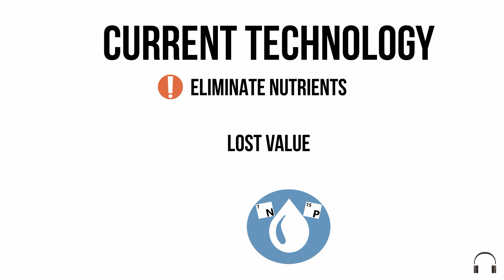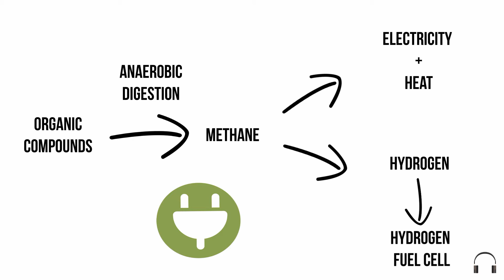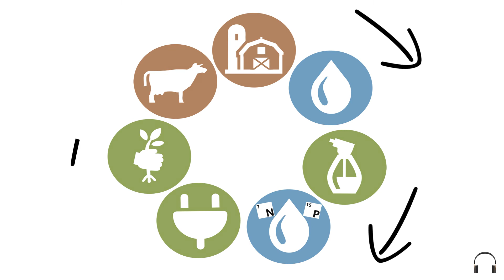Water2REturn - REcovery & REcycling of nutrients TURNing wasteWATER into added-value products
The Water2REturn project was launched in July 2017 and will run for three and a half years. The project’s goal is to find out how nutrients in slaughterhouse wastewater can be recovered and transformed into raw materials to make organic fertilisers and biostimulant products. In addition to producing these agronomic products from an otherwise waste product, the project also aims to harness energy from the wastewater.

Video made by José Alberto Hermosel Muñoz and Maeve Howe, European Landowners' Organization.